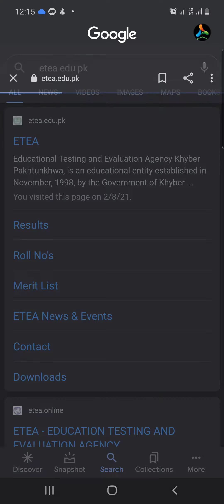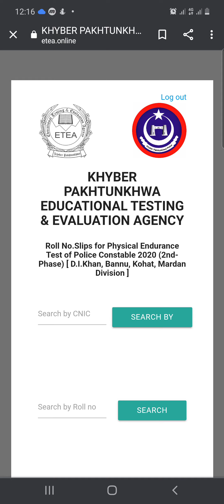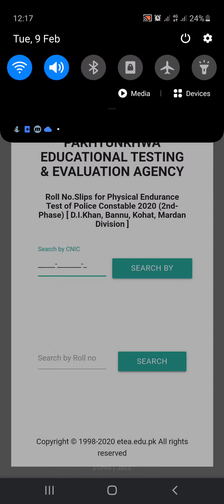Check Your Police Constable Roll Number Slips Phase 2 Start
Check Your Police Constable Roll Number Slips Online phase 2 Has Been Start

Roll No.Slips for Physical Endurance Test of Police Constable 2020 (2nd-Phase) [ D.I.Khan, Bannu, Kohat, Mardan Division ]

 Watch Full  Vedio  For Information